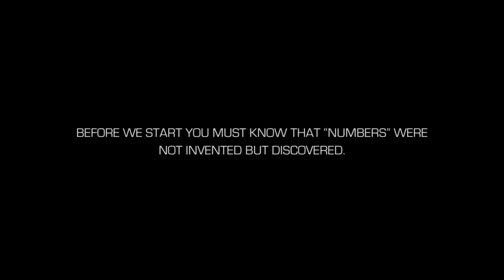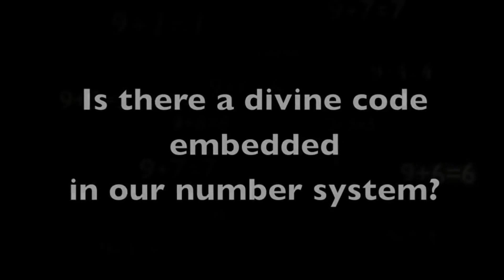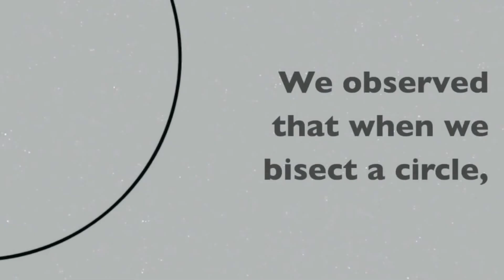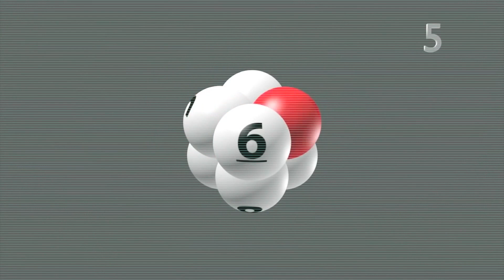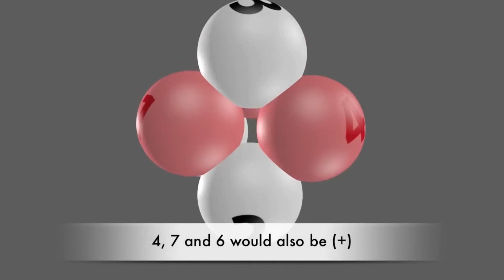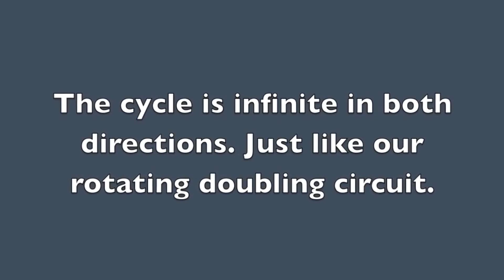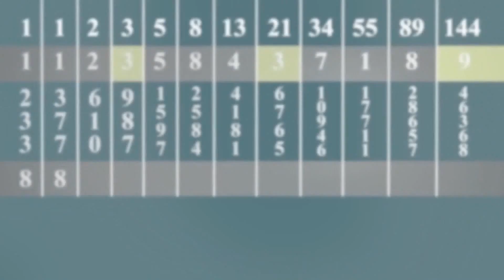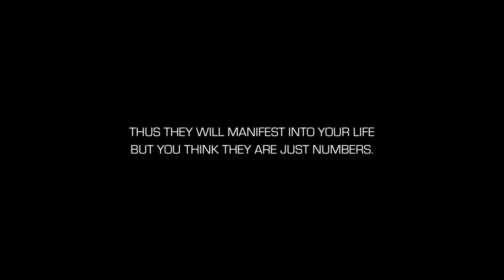The Power of the Number 9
Numbers are ALIVE and Govern the Universe  - Observe the Power of the Number 9

Video Chapter Titles:

0:00 - Introduction to Quantum Mechanics
0:20 - The Role of Numbers in Quantum Mechanics
0:29 - The Concept of Imaginary Numbers
0:37 - The Philosophy of Mathematics
0:53 - The History of Mathematics
1:38 - Musical Interludes
6:00 - Musical Interlude 6
7:01 - Musical Interlude 7
8:02 - Musical Interlude 8
9:34 - Musical Interlude 9
10:43 - Closing Remarks and Thank You Note